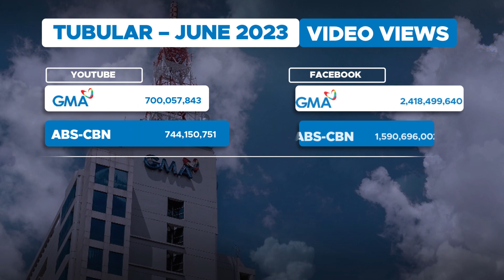GMA Network ranks high on worldwide digital rankings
Dominating the 16th spot in the Tubular leaderboard worldwide rankings, GMA Network remains one of the best networks in the world. ForTheWin kayong magmahal, mga Kapuso!